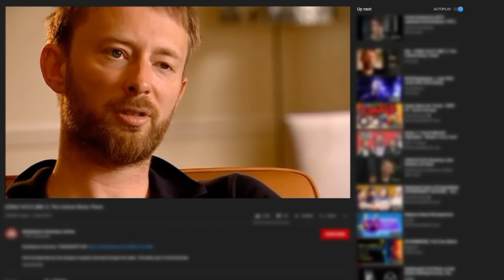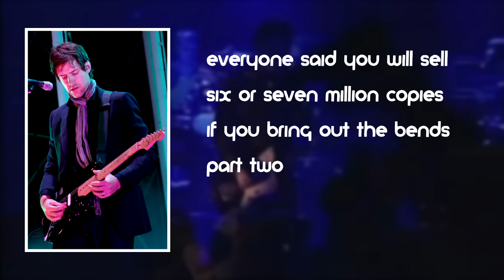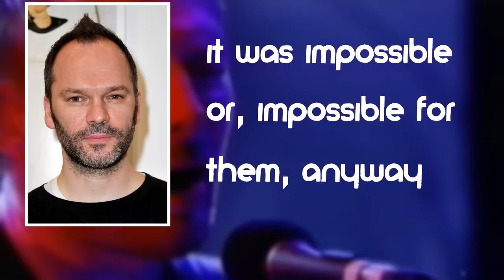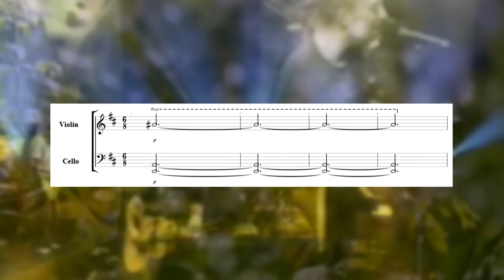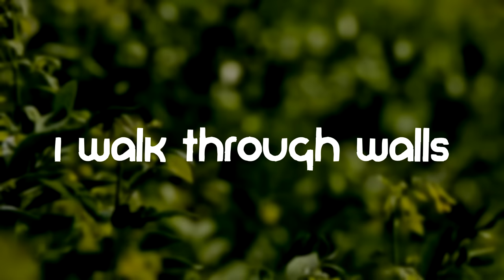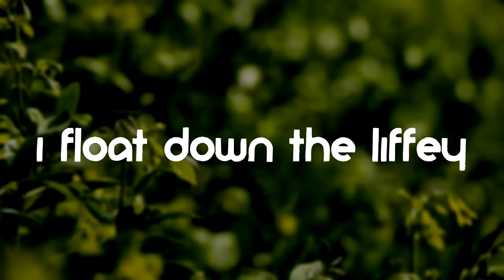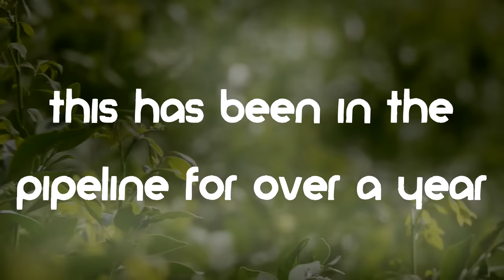The Story of Radiohead's Best Song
i'm a fucking idiot, i got acoustic/electric mixed up with analogue/digital and it PISSES ME OFF. i also got the key signature wrong because apparently i'm a dumb dumb internet boy who hasnt been a musician for almost twenty years. please forgive my mistakes.

this is my favourite song of all time and i hope this video has done it justice